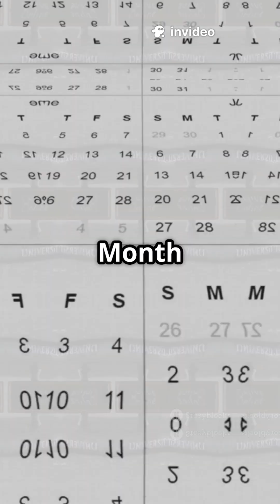UI UX Designer 6 Month Roadmap 2025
Ready to become a UI/UX Designer in just 6 months? This fast-paced, step-by-step roadmap breaks down everything you need to master—from understanding the basics to building a standout portfolio. Learn essential skills like user research, wireframing, prototyping, UI principles, and UX processes using top tools like Figma and Adobe XD. Discover where to find inspiration on Dribbble and Behance, and get tips on creating case studies and acing interviews. Perfect for aspiring designers eager to kick-start their careers quickly! Watch this clean and modern guide with engaging text animations, icons, and upbeat music.

OUTLINE:

00:00:00 UI/UX Designer 6 Month Roadmap Video